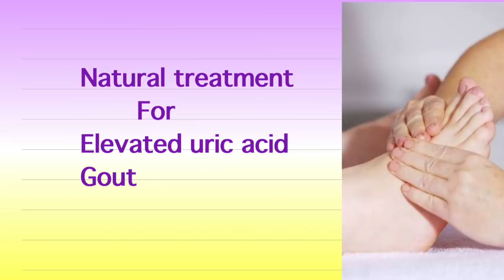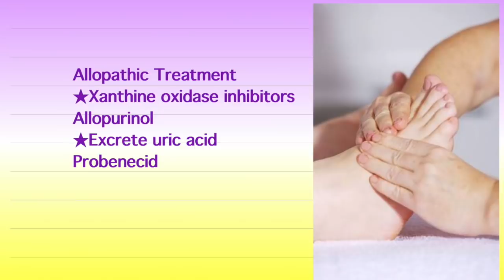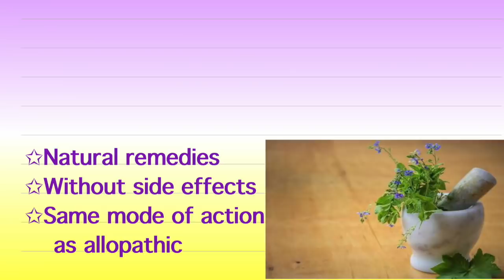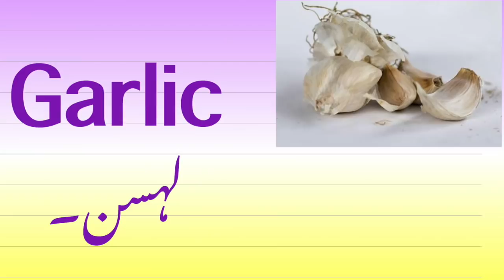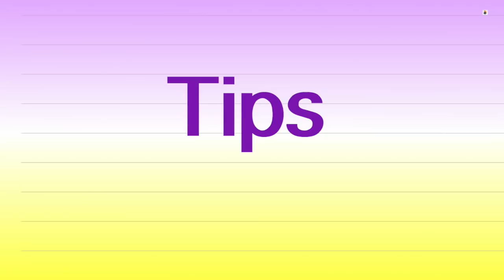uric acid treatment naturally at home | best juice to cure gout | urdu / hindi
There are different medicines available in market to treat high uric acid and gout . here I have discussed different home remedies and there mechanism how they will decrease uric acid formation and facilitate its excretion from body  and some tips to follow .

LIFESTYLE by Dr Salma Waqas. its all about your health ,beauty and your awareness about your diet .Main aim is motivating all of you towards a healthy lifestyle.its the idea about your outer beauty emerges from your inner health and that comes from FEELING GOOD and BEING HAPPY .

                     Beauty is impossible without health  because if you are not feeling well you cannot look beautiful .there are thousand of other things that happen in our daily life that make you slip or give you an excuse  to give up your good habits or quit  taking care of your healthy lifestyle so this channel is the MOTIVATION TOWARDS  HEALTHY LIFESTYLE TO FEEL HAPPY .

                       ITS ABOUT KNOW WHAT YOU ARE EATING NOW AND WHAT YOU SHOULD EAT FOR YOUR BLESSED LIFE .Do not waste your life by unhealthy lifestyle .life is a blessing so take care of your life by caring and feeding it right .

When you are healthy and happy then you can take care of your family ,you can make other people healthy .so be healthy and make other people happy .take care of your health